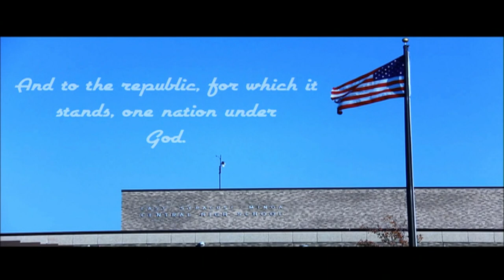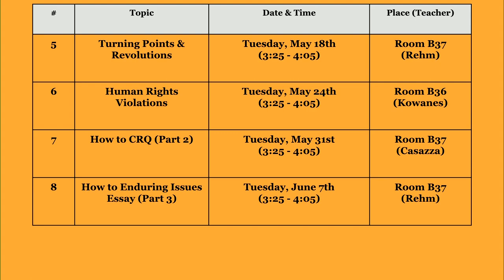May 17, 2022